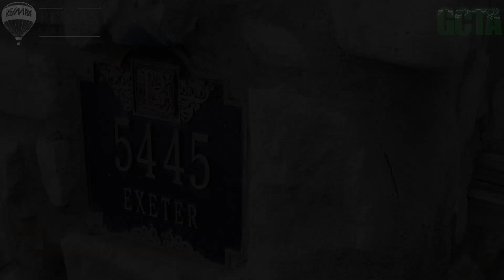5445 E Exeter Blvd Phoenix, AZ 85018 Cheri Reeves